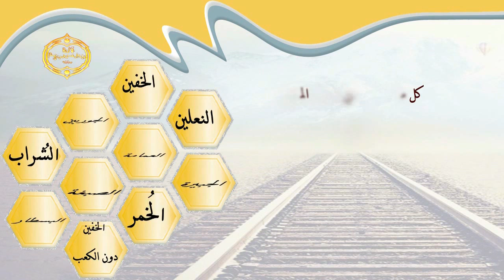الشيخ زيد البحري ما هي شروط المسح على الخفين ؟